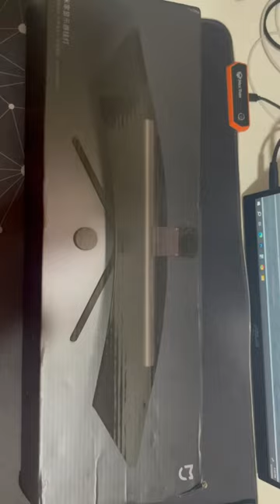xiaomi light for my monitor light unboxing the best light so far comes with controller